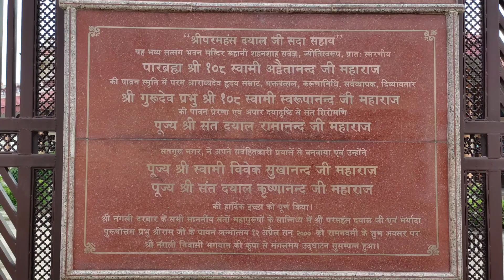Nangli Tirth Satsang bhavan | Shree Guru Mandir Nangli Sahib Satsang Bhavan | Nangli Dham Meerut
nangli tirath
shri nangli dham
Nangli darbar ka satsang bhavan
nangli sahib bhajan
Satsang bhavan nangli sahib
Nangli tirath Satsang bhavan hall full vlog
Shree guru mandir nangli dham satsang meerut
bhajans shri nangli sahib
nangli sahib bhajan new
nangli sahib ke bhajan
nangli sahib bhajan latest
nangli sahib darbar
nangli sahib punjabi bhajan